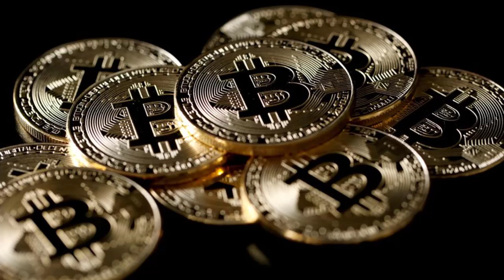Bitcoin Down Almost 50% From Year's High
Bitcoin fell 13% on Sunday after the world's biggest and best-known cryptocurrency suffered another sell-off that left it down nearly 50% from the year's high.

Bitcoin fell to $32,601 at 1800 GMT (2 p.m. ET), losing $4,899.54 from its previous close. It hit a high for the year of $64,895.22 on April 14.

Ether , the coin linked to the ethereum blockchain network, dropped 17% to $1,905 on Sunday, losing $391.31 from its previous close.

Bitcoin markets operate 24/7, setting the stage for price swings at unpredictable hours.